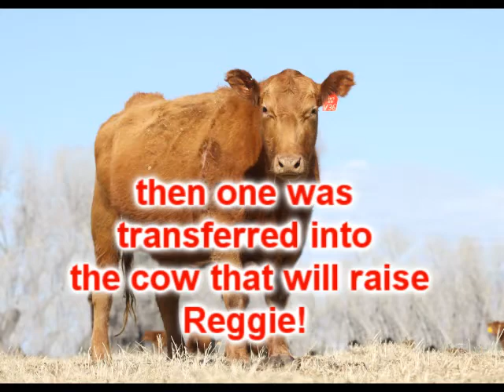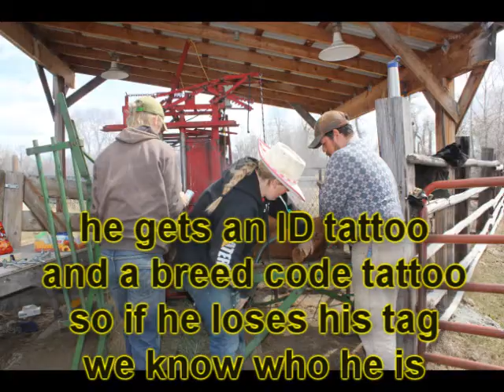Life Of Reggie!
The Life of Reggie was made for the Montana Stockgrowers Convention.
It is the story of a little bull calf at 5L Red Angus that was picked for MSGA facebook photo series.  He has kinda become famous :) This is a few more details on what went on in Reggie's life :)